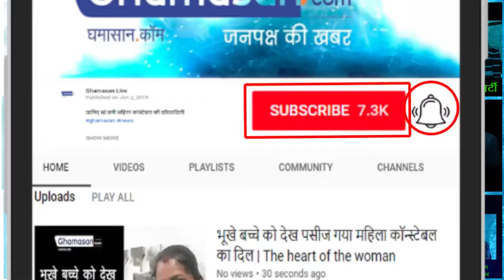जानिए क्यों हो रही है लड़की की Dog से शादी | Learn why the girl is married to a dog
यहां पर कुत्ता(Dog)बना हुआ है वर और लड़की है वधू | Here the dog is groomed and the bride is the bride